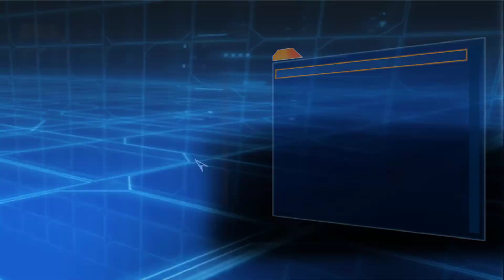SWBF 2004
Original Star wars Battlefornt (2004 Classic)